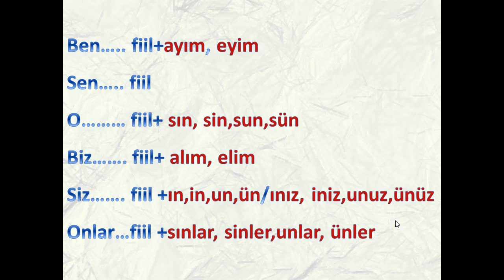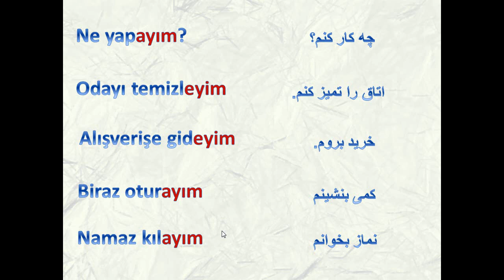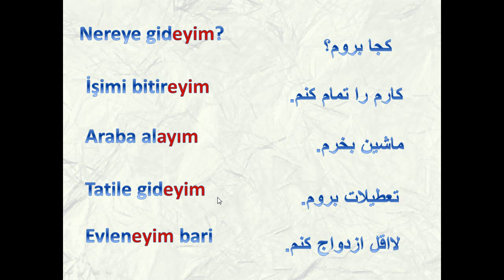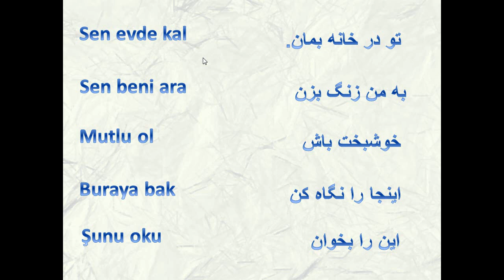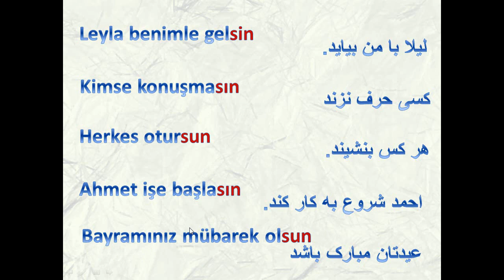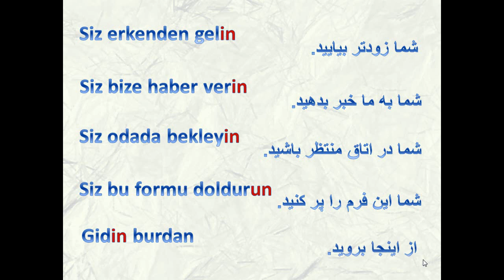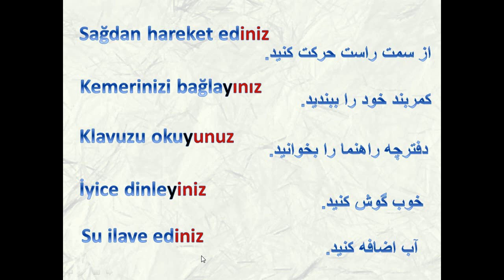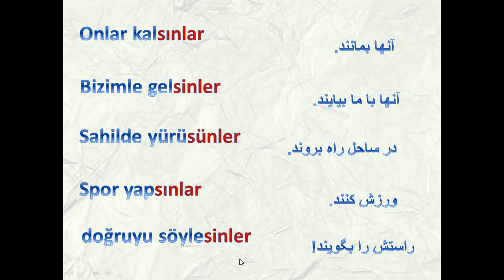آموزش زبان ترکی استانبولی با شبنم_درس پنجاه و هفت57_ فعل امر برای تمام فاعلها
در این ویدئو درس مهم فعل امر رو دارید که برای فاعلهای مختلف متفاوت هست. در زیر مثالهای بیشتر آوردم.
gözünü seveyim
kurban olayım
gideyim mi?
sakin ol
ne isterse desin
helal olsun
analı babalı büyüsün
sessiz olun
hazır olun
gitsinler
barışsınlar